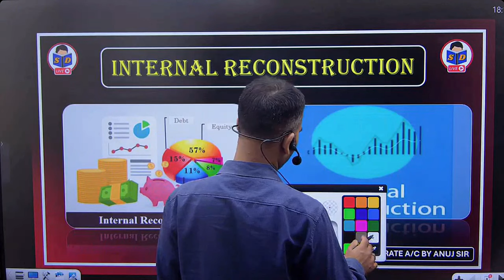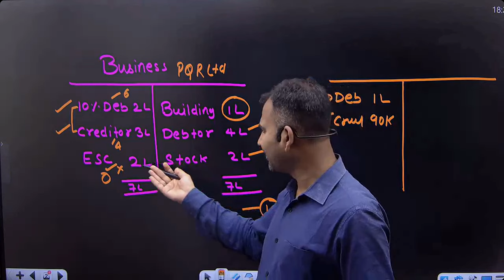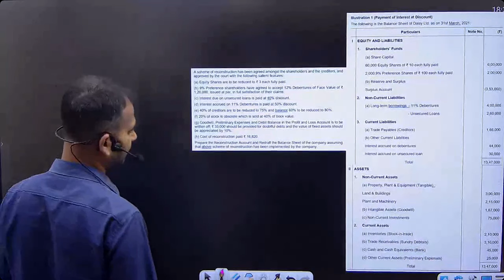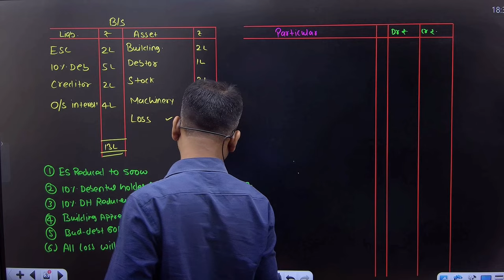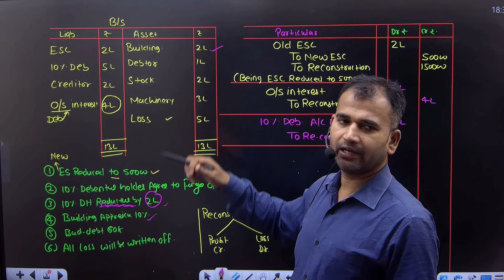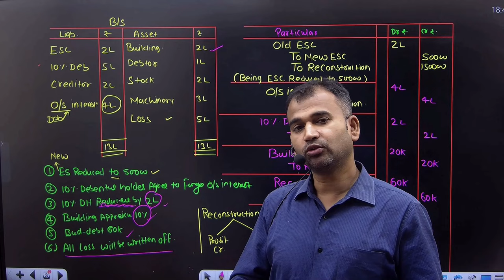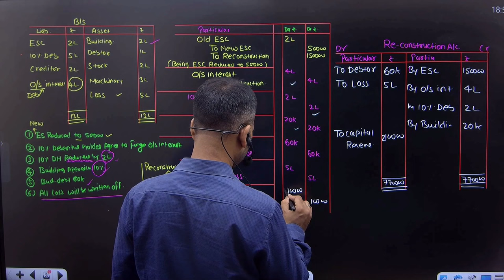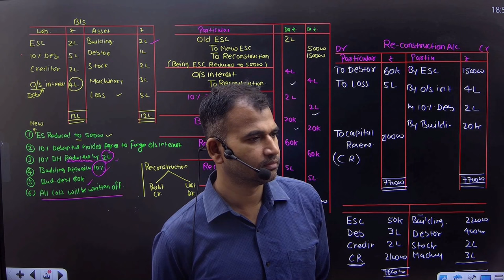Internal Reconstruction | basic concep with example | part 1 | corporate a/c for bcom | By Anuj sir